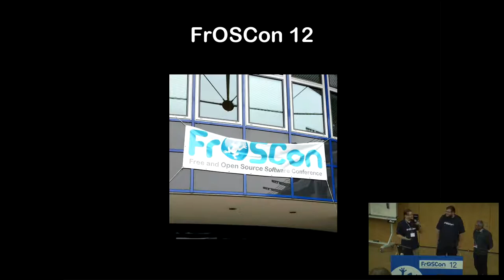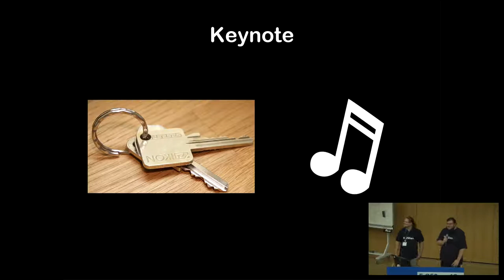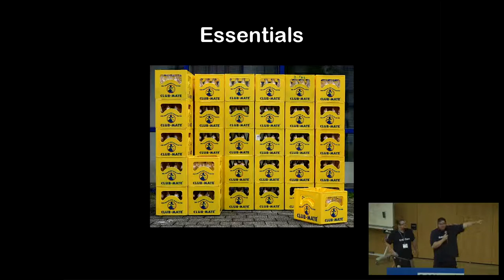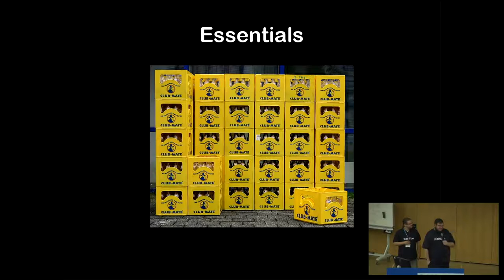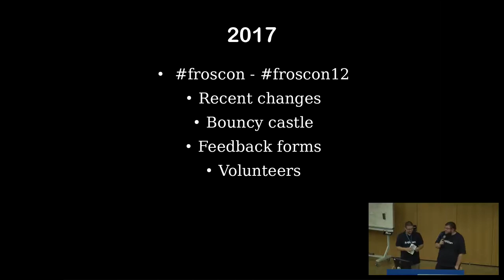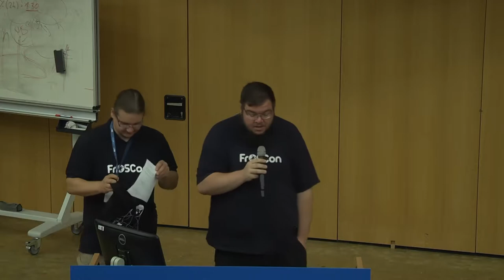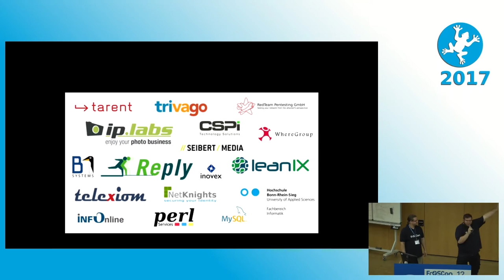2017 init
Kicking off the conference (en)

ScottyTM Boernd